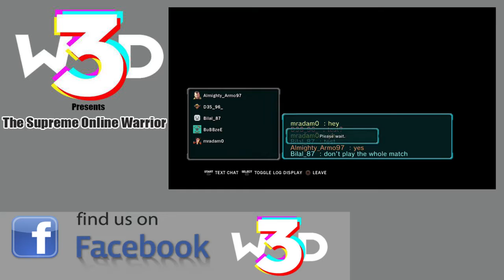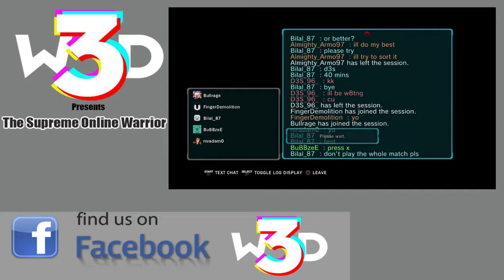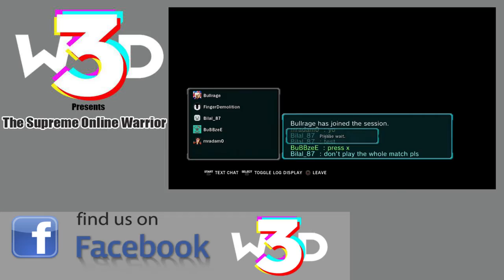W3D pts TSOW Part 3 [July 13th 2015]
Streamed Live on Twitch courtesy of originalgaming_bubsy